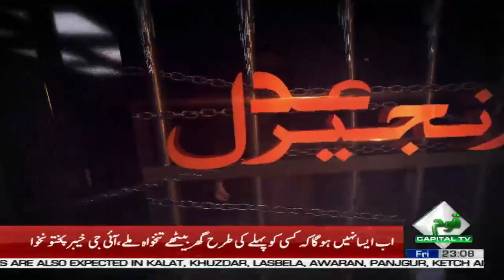Zanjeer e Adal with Shadab Riaz | Barrister Ahmed Pansota | Barrister Afzal Hussain | 7 August 2020